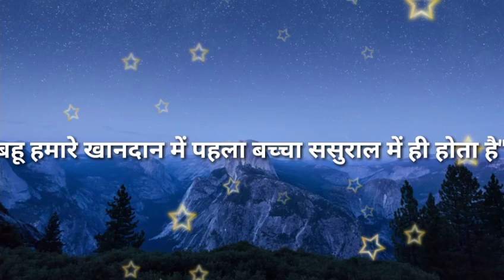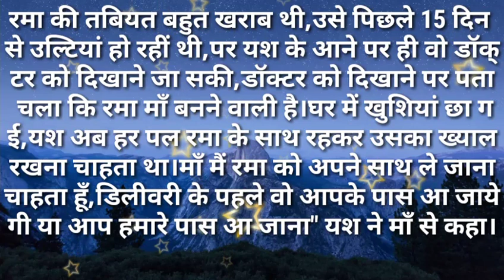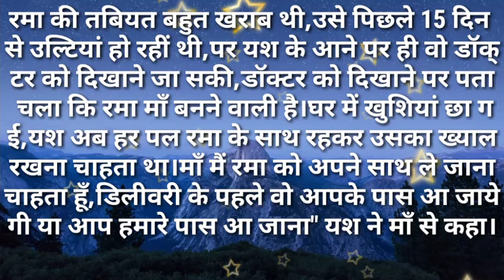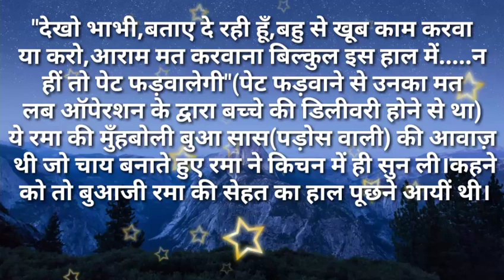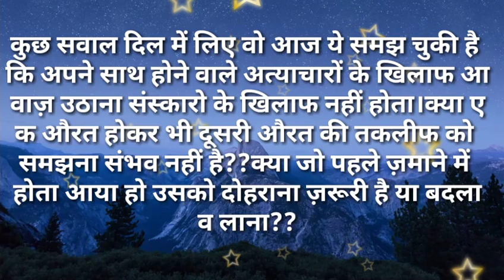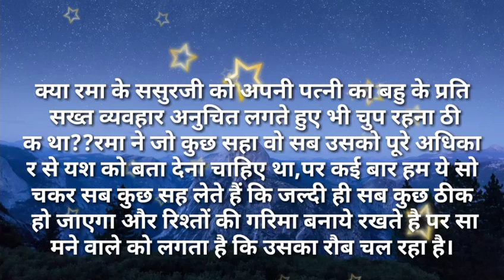svicharबहू हमारे खानदान में पहला बच्चा ससुराल में ही होताहसुविसार/Hindi kahaniya Hindi Moral stories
बहू हमारे खानदान में पहला बच्चा ससुराल में ही होता है